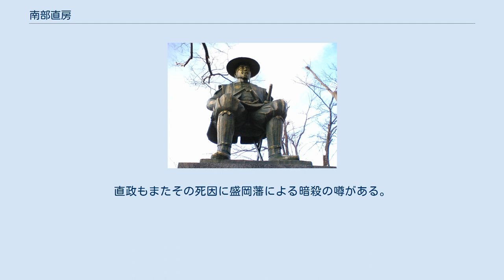南部直房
南部 直房（なんぶ なおふさ）は、江戸時代前期の大名。
陸奥国八戸藩の初代藩主。
官位は従五位下・左衛門佐。
八戸立藩以前には、中里直好（中里数馬）を名乗った。
 寛永5年（1628年）、陸奥盛岡藩の初代藩主・南部利直の7男として誕生。
 寛文4年（1664年）、兄で盛岡藩2代藩主・南部重直が跡継ぎを決めないまま死去すると、盛岡南部家では御家断絶および領地没収の可能性が濃くなった。
生前の重直は幕府による裁定を願い出ており、幕命により重直の異母弟、七戸重信（七戸隼人正）と中里直好（中里数馬）は江戸に上り、裁定を受けた。
盛岡藩10万石を分け、8万石を七戸重信が相続し盛岡藩を存続させ、2万石を直好に与えて八戸藩を立藩することとなった。
立藩を機に直好は、南部直房と改名した。
 寛文8年（1668年）、死去。
享年41。
 死因は病死であるとされているが、「逆恨みをした盛岡藩の陰謀による暗殺」とする説もあり、当時既に幕府からも調査が入っている。
この幕府の調査以降、盛岡藩はわざわざ「八戸藩は分家ではない。独立した対等の立場」と表明している。
 跡を長男・直政が継いだ。
直政もまたその死因に盛岡藩による暗殺の噂がある。